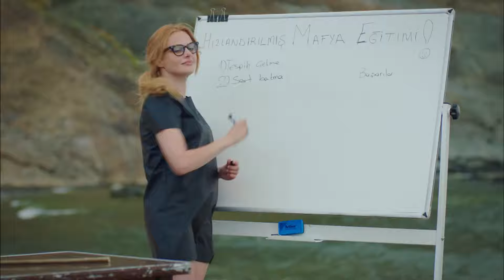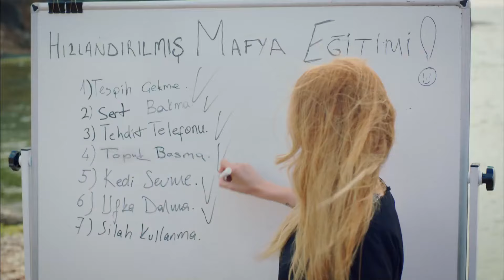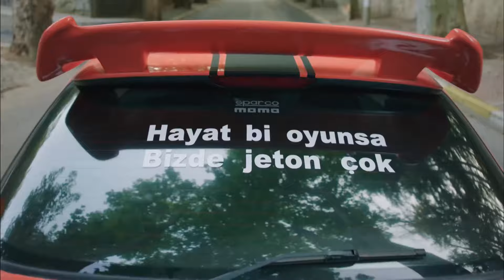Ablacım Şimdi Böyle Mi Mafya Oluyoruz? | Stajyer Mafya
Ablacım şimdi böyle mi mafya oluyoruz? - DERSİMİZ ERKEKLİK

Birol ve Ayhan birbirlerini çocukluktan tanıyan iki arkadaştır. Beceriksiz halleriyle de ün salmış olan ikilinin katıldığı bir düğün, hayatlarını tamamen alt üst edecektir. Birol'u zamanında işsiz olduğu için terk eden sevgilisi Gamze, başkasıyla evlenmiştir.

Düğünden ayrılırlarken görüntüleri İstanbul’un en azılı mafya üyelerine benzeyince işler karışmaya başlar. Artık Ayhan ve Birol, istemeden de olsa yeraltı dünyasının içine girmişlerdir.

Ancak bu dünyaya dair öğrenmeleri gereken çok şey vardır. Saflıklarıyla beceriksizlikleri birleşince, birbirinden komik maceraların üst üste gelmesi an meselesi olur.

Yönetmen: Eray Koçak
Senarist: Uğur Uludağ
Tür: Komedi
Oyuncular: Hilmi Cem İntepe, Naz Elmas, Lemi Filozof